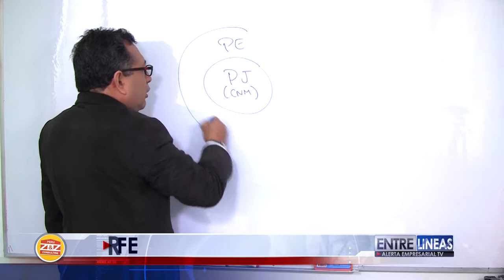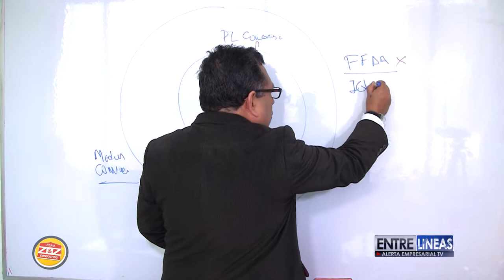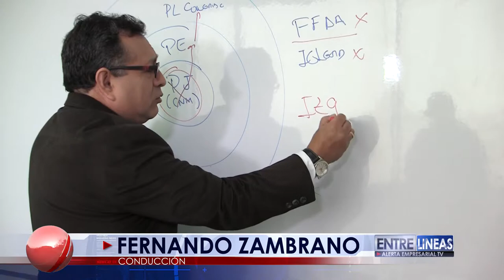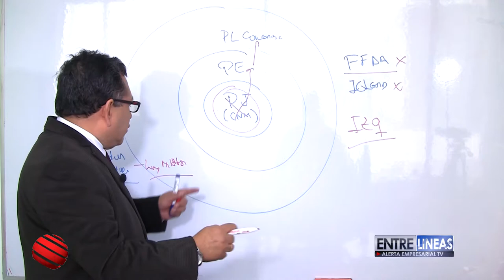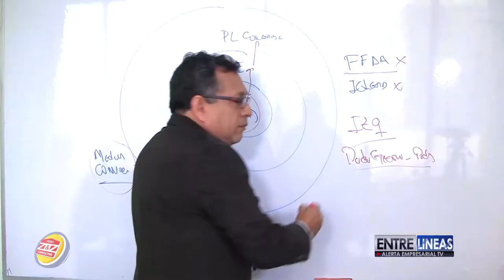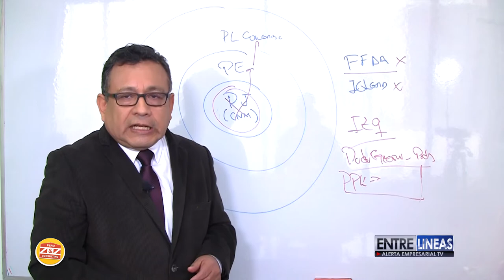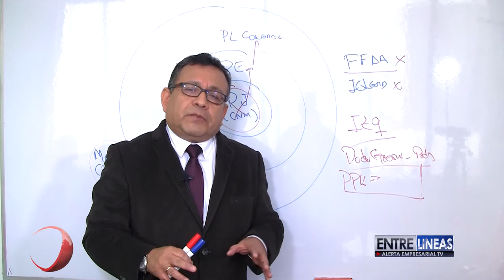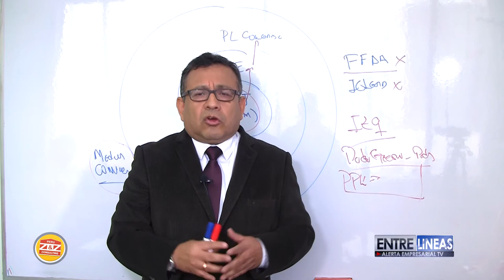¿QUIÉN MECE LA CUNA?